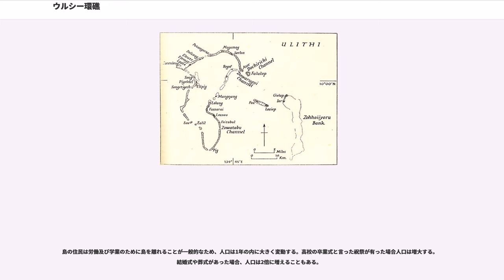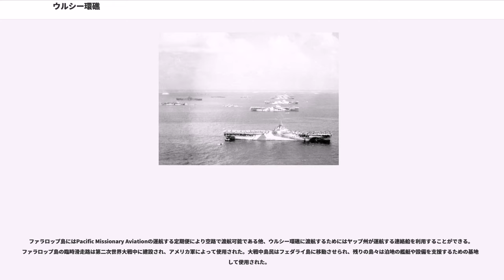ウルシー環礁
ウルシー環礁（ウルシーかんしょう、Ulithi Atoll）は、西太平洋カロリン諸島東北端、ヤップ島の約100km東北東（）に位置する環礁である。ウリシ環礁、ウリシー環礁、ユリシ環礁、ユリシー環礁とも表記される。

環礁の地形は、北部がラム島からヴェロップ島にかけて東西に並び、南部はソニグ島からビッグ島にかけて縦長に点在する40の小島から成り、4.5平方キロメートルの陸地面積を持つ。環礁の東側が大きく開いておりムガイ水道から中央部のラグーンへの航路となる。長さ30km、幅15kmの潟を囲み、潟を含む広さは548平方キロメートルに及び、世界第4位の大きさとなる。

ウルシー環礁はミクロネシア連邦ヤップ州の管理下にある。各島にはそれぞれ（ファラロップおよびフェダライには複数の）酋長がおり、モグモグ島にはウルシー環礁全体の酋長がいる。

観光客のために小さなリゾートホテルとガソリンスタンドが存在し、近年の台風により暗礁のいくつかが破壊されたが、環礁は現在もよいフィッシング・ポイントおよびダイビング・スポットである。なお、ダイビング・サービスがファラロップ島のリゾートホテルに併設されていたが2007年4月現在閉鎖されており、クルージングによるダイビングのみが可能である。

ウルシー潟には第二次世界大戦中に沈没した艦船が数隻ある。このうち日本軍の回天の攻撃により沈没したアメリカ海軍給油艦から漏出した油による環境汚染が問題となっていたが、アメリカ海軍が2003年2月に除去作業を行った。

ウルシー環礁にいつ頃人類が到達したのかはわかっていない。やがてウルシー環礁は中央カロリン諸島の島々の例に漏れずヤップ島への臣従関係に入る（ヤップ帝国）。ウルシー環礁に最初に到達したヨーロッパ人はポルトガルの探検家、ディエゴ・ダ・ローシャで、1526年のことであった。

第二次世界大戦時、日本軍は大戦初期に無線所と気象測候所を建設し、ウルシー潟を艦船の停泊地として使用した。ただ、潟内に暗礁があるため、本格的な泊地とはしていなかった。1944年になるとアメリカ海軍の航空母艦によるパラオ大空襲で攻撃を受けたため、機雷敷設のうえ放棄することに決め、9月までに撤収を完了した。

1944年9月23日、アメリカ陸軍第81歩兵師団から抽出されたウルシ―上陸連隊が抵抗もなく無血上陸を果たし、数日後には大勢の設営部隊が続いて上陸した。調査船サムナー()は潟を調査し、700隻の艦艇が停泊できることを報告した。日本軍の残した機雷は除去され、暗礁も爆破して撤去された。その数カ月後、沖縄戦に備えた617隻の艦艇がウルシー環礁に集結した。以後、ウルシー環礁はアメリカ海軍を中心とした連合国軍の重要な基地となった。ウルシー環礁はフィリピン、台湾、沖縄からほとんど等距離に位置したため、部隊集結地点の役割を果たした。

これに対して日本軍はすでに孤島と化したトラック島に新型偵察機「彩雲」を送り、しばしば偵察を行っている。1944年11月の第1次玄作戦を皮切りに、潜水艦により回天を輸送して特攻を繰り返したが、給油艦「ミシシネワ」撃沈など若干の損害を与えるにとどまった。なお、「ミシシネワ」から漏出した石油による海洋汚染が後に問題となった。

また、日本軍は、1945年3月11日に本土から海軍の新型双発陸上爆撃機「銀河」24機による梓特別攻撃隊を出撃させている。銀河15機がウルシーに到達し奇襲は完全に成功した。しかしながら、ウルシーは、すでに夕闇が覆っており、1機が空母ランドルフに突入したものの空襲に驚いたアメリカ軍は灯火管制を実施、このため目標を視認できず珊瑚礁を敵艦と見間違えて突入したり低空で敵を探すうちに海面に突入したものが多かった。突入をあきらめた3機（隊長機=黒丸直人大尉機を含む）はヤップ島に不時着した。空母ランドルフの被害は損傷にとどまった。戦後の調査によりランドルフに突入したのは攻撃隊の第二中隊長、福田幸悦大尉機と判明した。米軍側戦死傷者は100名を超え、以後は微細なことでも在泊艦隊に警報が発令され沖縄攻略前の事前休養もままならなくなった。

戦後はアメリカによる統治を経て、現在はミクロネシア連邦のヤップ州の管理下にある。

人口はファラロップ、アソール、モグモグ、フェダライの4島に集中するが、このほかマンジェジョン島にも一家族が居住する（2007年4月現在）など、人が居住する島が存在する。総人口は2000年時点で773人であった。...